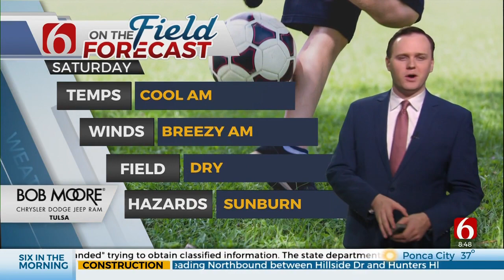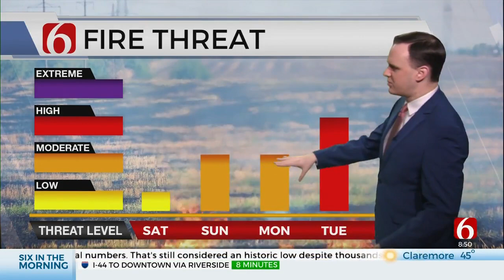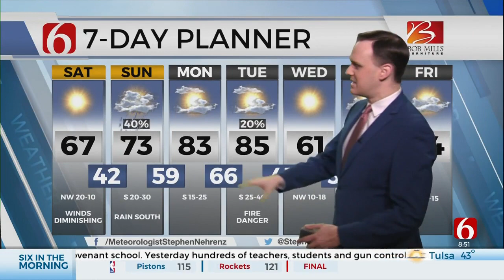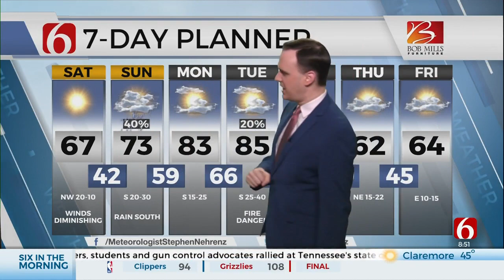Saturday Morning Forecast With Stephen Nehrenz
News On 6 Meteorologist Stephen Nehrenz has your Saturday morning forecast from the Bob Mills Weather Center.